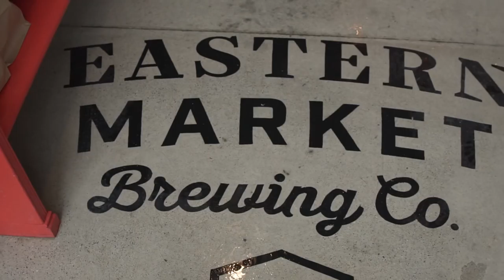Tasting Amazing Hot Sauces Made in Michigan | Mitten Crate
We taste some of the hot sauces in the new Ultimate Hot Sauce Gift Set - See what Michigan Made is all about in this short video.

Links to the sauces;

CAUTION - Spice Level = Wicked & Cruel

Brinery Holy Matrimony

"Tradition-ish" - Spice Level = Burns So Good!

Brinery Aura Solanales

Uniquely Delicious - Spice Level = One is Pretty Hot... Flavor Roulette!